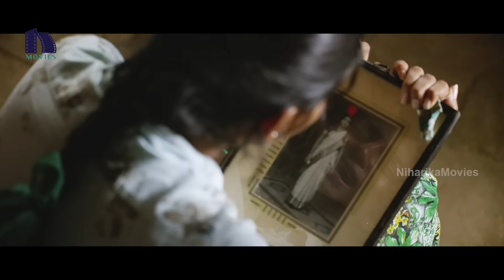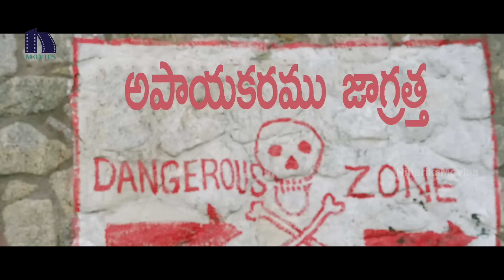Latest Movie Best Love Scenes - 2019 Latest Movie Love Scenes - Niharika Movies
Watch Latest Movie Best Love Scenes .